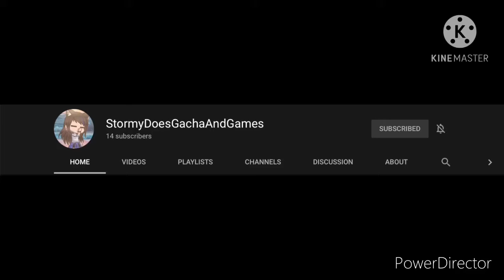Please subscribe to these people!